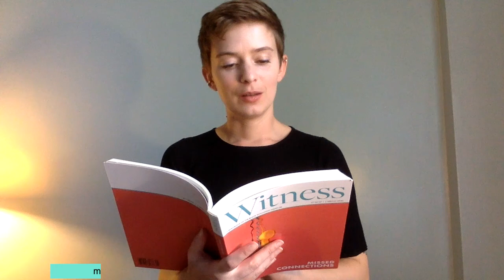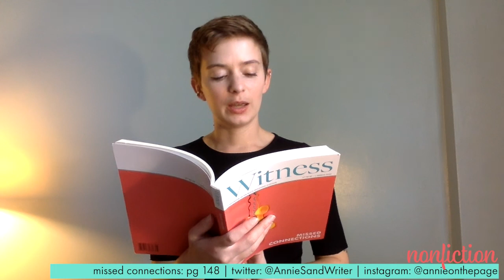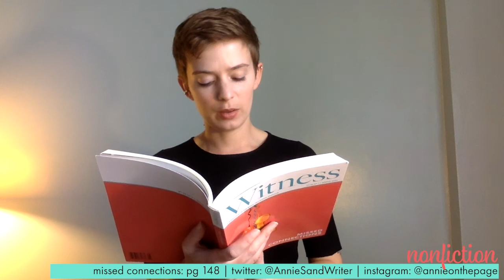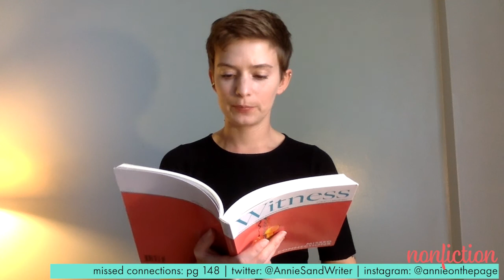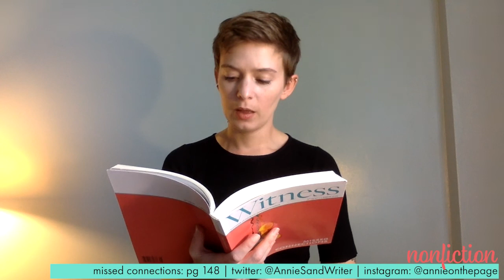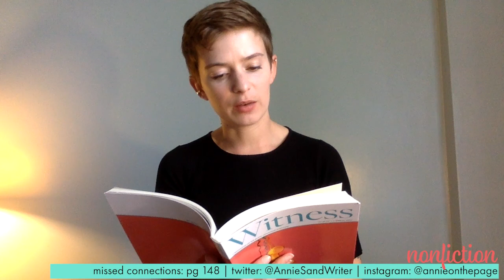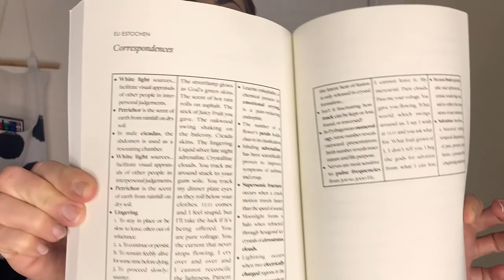Missed Connections Virtual Launch Party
Join us for the virtual launch of our latest issue, *Missed Connections*!

Featured readers include:

Nicole Callihan
Lisa Dusenbery
Eli Estochen
James Craig Hartz Jr.
Gloria Huang
Maya Kanwal
Ananda Lima
Kristine Langley Mahler
Annie Sand
Michael Martin Shea
& Pascha Sotolongo!